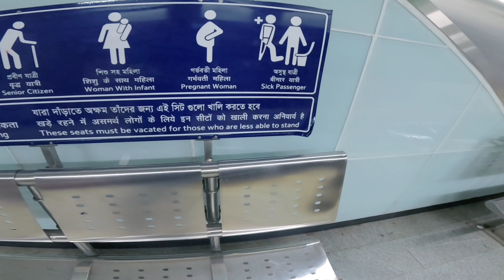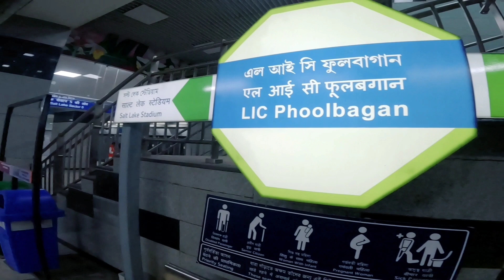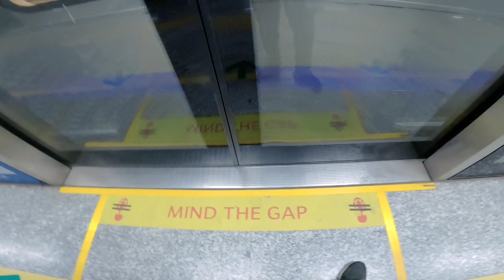kolkata open metro 2024 | India's first open metro above water metro😱